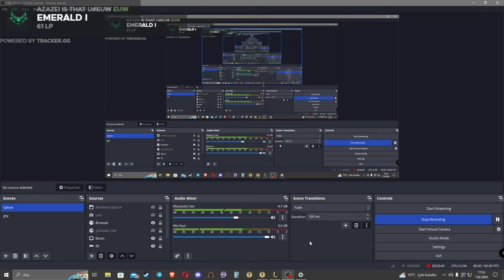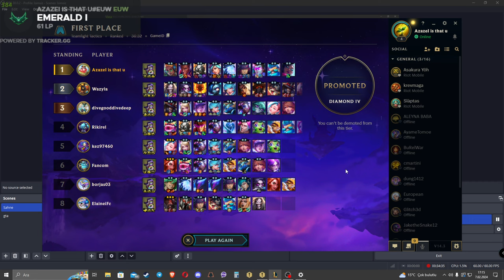They over buffed Caitlyn so I Theory Crafted this comp in TFT 14.3 patch. It's absolutely insane.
6 Punk 4 Rapidfire, 6 Rapidfire 4 Punk 3 Star 3 Star Senna. 4 Punk 4 Rapidfire 3 Star. 5 KDA 5 Spellweaver build with 3 Star Ekko and 3 Star Lulu carry. 6 Dazzler Headliner 3 Star Lux + Crazy disco guys. 3 Star Gragas. 3 star Vi main tank is insane with 6 Mosher! 6 Bruiser with Headliner Zac + 2 Big Shot Maestro Jhin gameplay. Interesting 6 Sentinel, 4 BigShot, 2 8-bit gameplay ft Headliner Blitzcrank. 3 Star Jax Headliner 5 EDM, 4 Crowd Diver Zed Sample Carry game.  3 Star Neeko tank with 7 K/DA Akali and Ahri carry. Crazy 5 EDM, 6 Crowd Diver build with EDM Zed Sample. FULL CRITICAL DAMAGE Headliner Zed with 5 EDM, 4 Crowd Diver. 5 country 2 executioner 2 guardian 2 emo build with Full Crit Samira 3 star headliner. Horizontal Jazz Gameplay with Headliner Miss Fortune carry. 4 Superfan, Mixmaster, 3 Jazz, 3 K/DA, 2 Big Shot, 2 Dazller, 2 Guardian, 2 Sentinel, 2 True Damage. 5 Edgelord, 4 True Damage. 3 Star Yasuo Headliner and 3 Star Kayle carry. Headliner Qiyana carry. Headliner Qiyana carry. Expose weakness augment with executioners and 3 Star Samira Carry. 3 Star Katarina Headliner with 6 Crowd Diver. 3 Star Annie Headliner with Spelweavers. Cruel Pact gameplay with a 3 Star Headliner Riven Carry 4 8-bit, 5 Edgelord. 6 Crowddiver 5 K/DA, 3 Star Katarina Reroll Comp as a headliner. Horizontal Jazz gameplay ft. 3 Star Bard Headliner Carry. 6 Mosher gameplay with 3 Star Gnar carry and Poppy Headliner. Samira Reroll Comp with 3 Star Urgot and 3 Star Samira. 5 Country 2 Executioner 2 Mosher. 7 K/DA 3 Star Seraphine Carry as Headliner. Imagine playing reroll comps in tft set 10 while they have only 3 pairs of each unit. Headliner Twisted Fate carry with 6 Disco, 2 Dazzler, 3 Spellweaver. 3 Star Jinx Reroll Comp with 4 Rapidfire, 4 Punk. 6 Bruiser, 2 Rapidfire, 2 Jazz full tempo comp. 6 Disco 2 Hyperpop comp. 3 Star Olaf Headliner Carry, 3 Star Kayle, 3 Star Tahm Kench ft. 5 Pentakill, 4 Bruiser Comp. Olaf Reroll Comp. Kayle Reroll Comp. 3 Star Headliner Senna. 3 Star Yasuo. 7 True Damage 3 Jazz 3 Superfan 3 K/DA 2 Guardian 2 Rapidfire 2 Sentinel. 3 Star Twisted Fate Carry. 3 Star Yone Carry ft Yone Reroll Comp. Headliner Yone is unbalanced. Hyperpop Illaoi, Headliner Ziggs Carry, Bill Gates Comp, Legendaries board. I